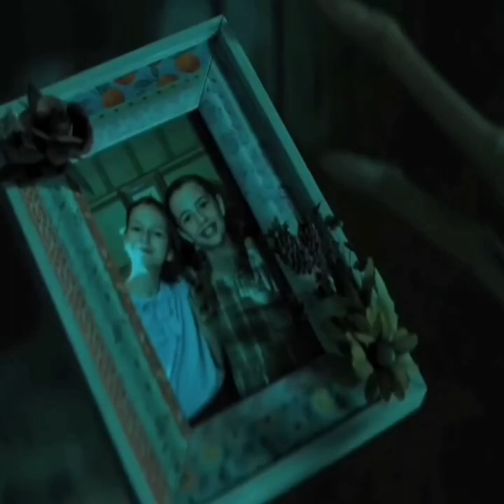Best Movie | No One Will See behtreen Movie ಯಾರೂ ನೋಡುವುದಿಲ್ಲആരും کوئی نہیں دیکھے گا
No one will see
ಯಾರೂ ನೋಡುವುದಿಲ್ಲ
ആരും കാണുകയില്ല
யாரும் பார்க்க மாட்டார்கள்
کوئی نہیں دیکھے گا